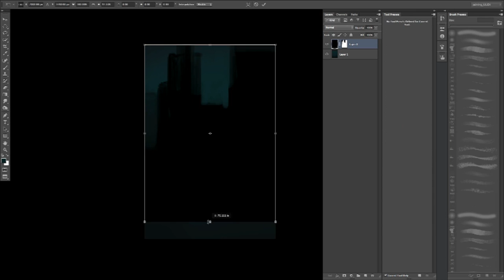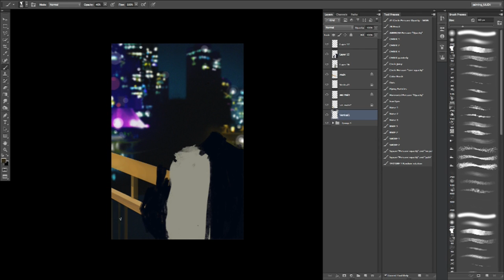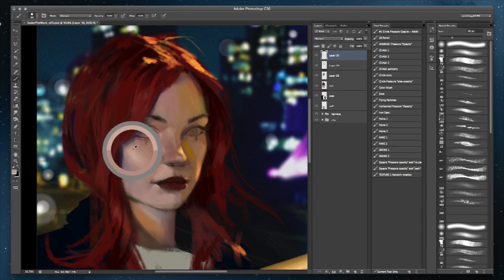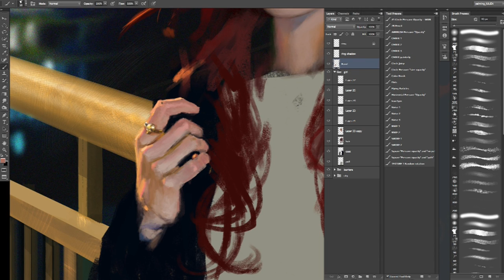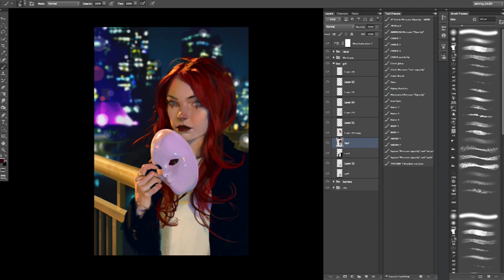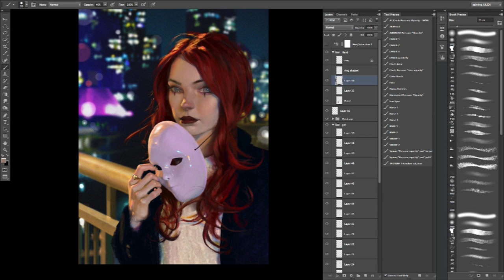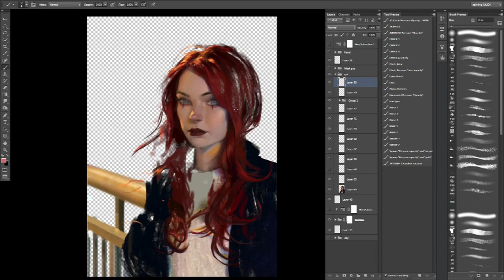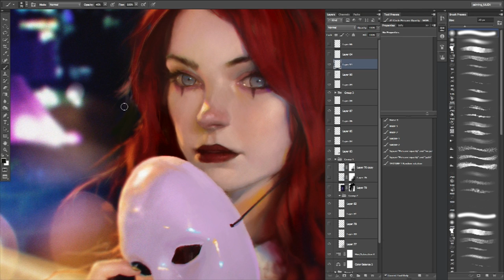Under the mask - painting time lapse